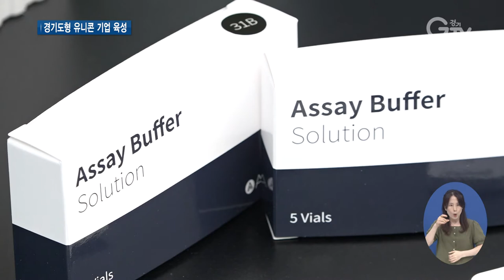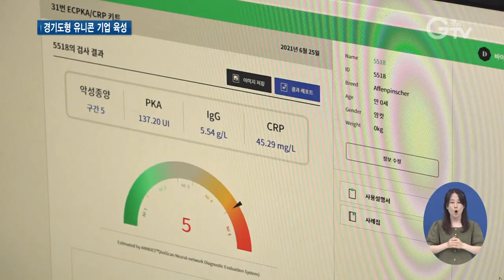민간 주도형 창업지원으로 ‘황금알 낳는 스타트업’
[앵커멘트] 경기도는 지난해부터 전국 최초로 민간투자와 연계한 기술창업을 지원하고 있는데요. 이를 자양분 삼아 스타트업들이 황금알을 낳는 기업으로 성장하고 있습니다. 6개월 동안 50여 명의 일자리 창출과 14억 원의 투자 유치를 이끌어내는 성과를 냈습니다. 보도에 최창순 기자입니다.

[리포트]
로봇이 네 다리를 이용해 마치 강아지처럼 걷고 계단도 오르내립니다.

방사능 노출지역이나 건설현장 등 위험한 장소에서 사람 대신 순찰을 하고 점검할 수 있도록 만들어졌습니다.

직접 개발한 기술을 바탕으로 창업한 이 스타트업은 경기도의 민간투자연계형 기술창업 지원을 통해 10명의 인력을 보강하고 사업화에 박차를 가하고 있습니다.

현재는 화학공장이나 발전소로부터 뜨거운 관심을 받고 있습니다.

[인터뷰] 이윤행 / 로봇 개발사 대표
“민간에서 필요한 수요를 정확히 파악을 하고 투자를 통해서 그리고 정부지원까지 삼박자가 이뤄진다면 더 좋은 기술로 그리고 더 좋은 사업화가 가능할 거라고 보고 있고요.”

경기도의 지원을 받은 또 다른 개발업체

반려견의 악성 종양을 조기에 찾아낼 수 있는 검사 키트를 개발했습니다.

세계 최초로 개발한 기술력을 인정받아 반년이 되지 않는 기간 동안 6억 원이 넘는 투자가 이어지고 있는 상황입니다.

[인터뷰] 김병각 / 바이오기술 개발사 본부장
“정부기관이나 국립대학에서 지원을 받는 것이 저희 기술력을 인정받았다는 생각이 들고요. 더 후속투자를 받을 수 있는 좋은 레퍼런스가 되지 않을까 생각이 듭니다.”

경기도는 지난해 6월 전국 지자체 최초로 민간투자연계형 기술창업 지원사업을 시작했습니다.

기존 공공 주도로 이뤄진 일률적인 창업지원을 벗어나 민간 전문 운영사가 유망 스타트업을 발굴해 투자하면 도가 사업화 자금과 창업공간을 뒷받침하는 형태입니다.

지원을 받은 도내 기술창업기업들은 지난해 12월부터 올해 5월까지 6개월 동안 53명의 일자리 창출과 14억 원의 후속투자를 유치했고 47건의 지식재산권을 확보하는 성과를 냈습니다.

[인터뷰] 김준환 / 경기도 창업활성화팀 주무관
“민간의 선투자, 도의 사업화 자금 지원 그리고 민간의 지속적인 엑셀러레이팅 이렇게 세 박자가 맞았기 때문입니다.”

경기도는 창업과 투자, 성장, 회수, 재투자에 이르는 민간주도 선순환 창업 생태계를 통해 경기도형 유니콘 기업을 육성하겠다는 방침입니다.

[자막]
1.수원시 소재 로봇 개발업체
2.이윤행 / 로봇 개발사 대표
3.안양시 소재 바이오기술 개발업체
4.김병각 / 바이오기술 개발사 본부장
5.경기도, 민간투자 연계 기술창업 지원
6.신규고용 53명, 후속투자 14억 원, 지식재산권 47건
7.김준환 / 경기도 창업활성화팀 주무관
8.영상취재 : 서경원, 영상편집 : 윤지성